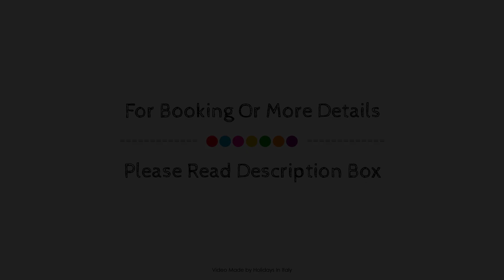Masseria Della Volpe, Noto, Italy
About Property:
Ideally located in the prime touristic area of Noto, Masseria Della Volpe promises a relaxing and wonderful visit. The hotel offers guests a range of services and amenities designed to provide comfort and convenience. To be found at the hotel are 24-hour front desk, facilities for disabled guests, luggage storage, room service, airport transfer. Each guestroom is elegantly furnished and equipped with handy amenities. The hotel's peaceful atmosphere extends to its recreational facilities which include hot tub, fitness center, outdoor pool, spa, massage. A welcoming atmosphere and excellent service are what you can expect during your stay at Masseria Della Volpe.
Searching For
1. Masseria Della Volpe - Noto
2. Masseria Della Volpe - Noto Virtual Tour
3. Masseria Della Volpe - Noto Rooms
4. Masseria Della Volpe - Noto Amenities
5. Masseria Della Volpe - Noto Videos
6. Masseria Della Volpe - Noto Offers
7. Masseria Della Volpe - Noto Deals
Audio Credit:
Track Title: Blank Slate
Artist: VYEN